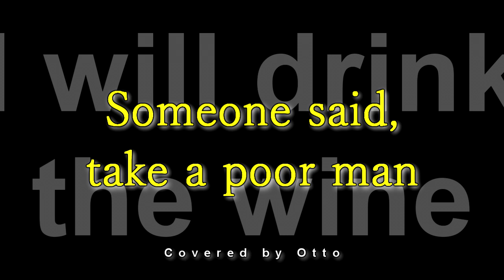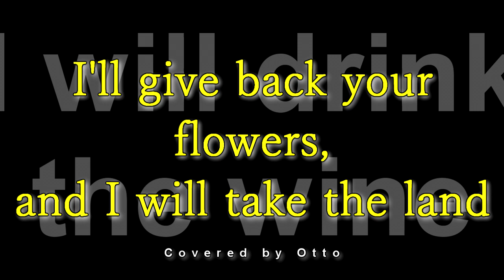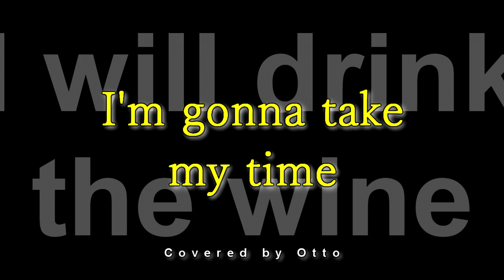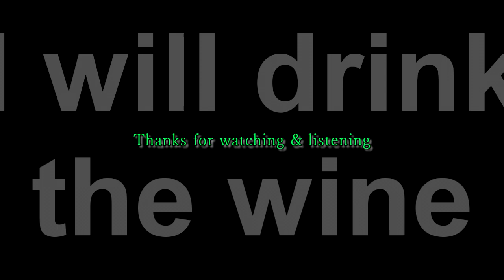I will drink the wine - Covered by Otto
"I will drink the wine"
This song composed by Paul Ryan (24 October 1948 – 29 November 1992) he was an English singer, songwriter and record producer. Born in Leeds, West Riding of Yorkshire, England.

Paul and his twin brother Barry were the sons of singer Marion Ryan, and had some success as a singing duo during the 1960s, known simply as "Paul & Barry Ryan". However, the stress of public attention caused Paul to retreat into the background, while Barry went solo. Paul Ryan wrote Barry's 1968 hit "Eloise", the 1971 hit "Who Put the Lights Out?" for Dana and another of his songs, "I Will Drink the Wine", was a UK hit single for Frank Sinatra. (wikipedia)

Be safe from the Covid-19